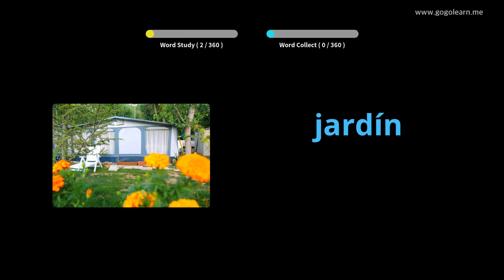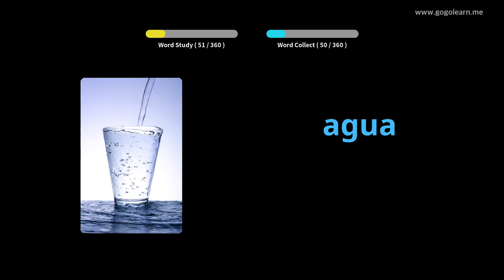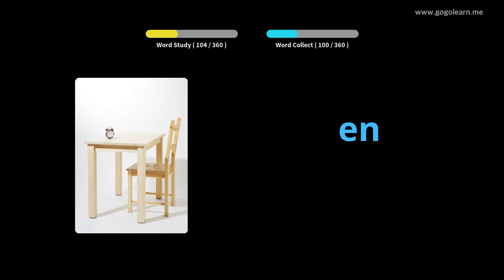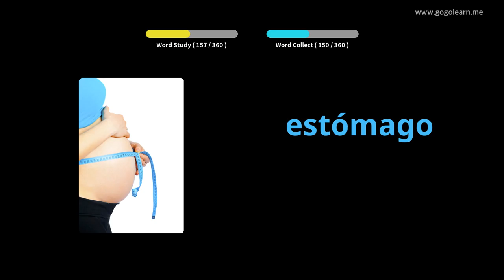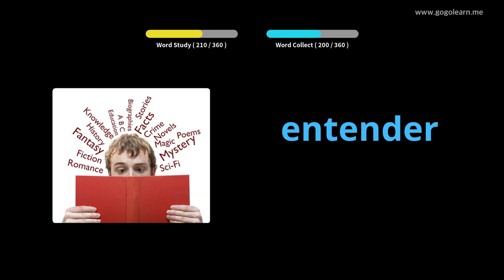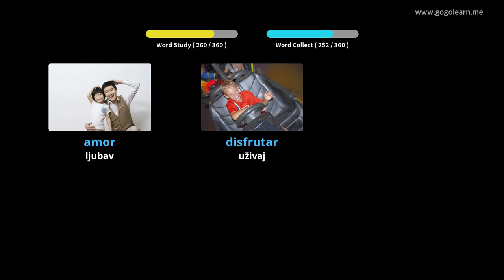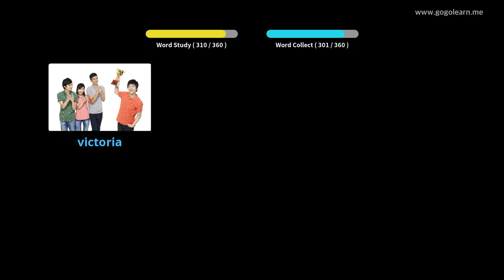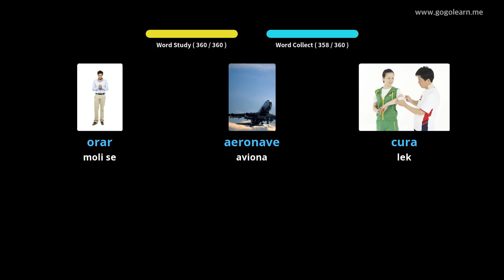Učite Uz španski Slike | španski Vokabular Osnovna deca | Golearn